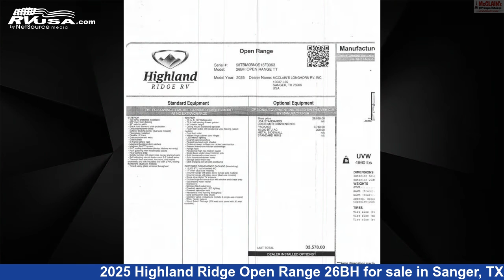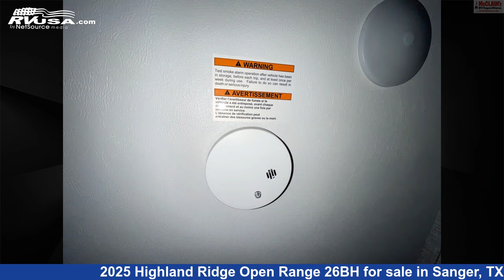Amazing 2025 Highland Ridge Open Range Travel Trailer RV For Sale in Sanger, TX | RVUSA.com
This 2025 Highland Ridge Open Range 26BH is a Travel Trailer RV. It is located in Sanger, TX 76266 and is offered for sale by McClain's Longhorn RV. This New Highland Ridge.